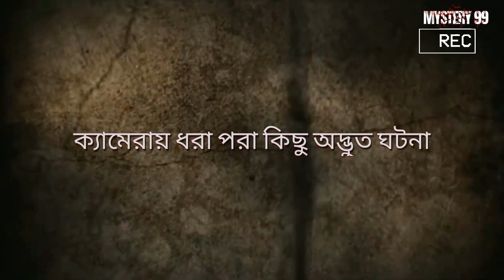Top 10 ghost videos || সেরা ১০ ভুতের ভিডিও ক্লিপ। আপনি ভুতে বিশ্বাস করতে বাধ্য হবেন।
Usually we just hear about the ghost. But there are some people who really faced ghost . It was barely possible to get the prove of ghost in the ancient time but now with the help of the technology they are caught on camera. Different places around the world the ghostly creatures are found in the camera. here we are going to show you top 10 ghost videos which will make you believe that there are something unusual creatures living with us. The video clips are collected from different sources.
সাধারণত আমরা  শুধু ভূতের কথাই শুনি। কিন্তু কিছু মানুষ আছে যারা সত্যিই ভূতের সম্মুখীন হয়েছে। প্রাচীনকালে ভূতের প্রমাণ ছিল খুব কম কিন্তু এখন প্রযুক্তির সাহায্যে ক্যামেরায় ধরা পড়ছে। বিশ্বের বিভিন্ন স্থানে ক্যামেরায় ভুতুড়ে প্রাণীর দেখা মেলে। এখানে আমরা আপনাকে সেরা ১০ ভুতের ভিডিও ক্লিপ দেখাতে যাচ্ছি যা আপনাকে বিশ্বাস করাবে যে আমাদের সাথে কিছু অস্বাভাবিক প্রাণী রয়েছে। ভিডিও ক্লিপগুলো বিভিন্ন উৎস থেকে সংগ্রহ করা হয়েছে।

২. ইসলা দে লাস মুনেকাস,রক্তহীম করা ভয়ানক পুতুলের দ্বীপ । Solving the Mystery at La Isla de las Munecas

৩. কে বানালো এই পিরামিড? কি আছে এতে? What is Hiding Inside the Great Pyramid? You Won't Believe it!

৫. Is the sinking of Titanic result of Pride? What is the truth? What was happened that night.